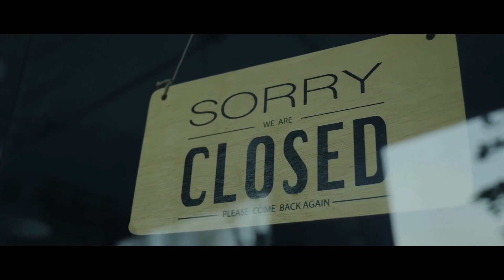One Year after Derecho Storm, Ernst Says “Iowans are resilient.”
WASHINGTON—One year after the derecho storm hit Iowa, U.S. Senator Joni Ernst (R-Iowa) released a video highlighting the resiliency of Iowans who, in an instant, saw their communities, farms, and small businesses devastated.

Senator Ernst, along with Senator Chuck Grassley (R-Iowa), successfully passed their bipartisan legislation to provide tax relief to the individuals, families, and small businesses impacted by the Iowa derecho. The bill was signed into law as part of the year-end package.